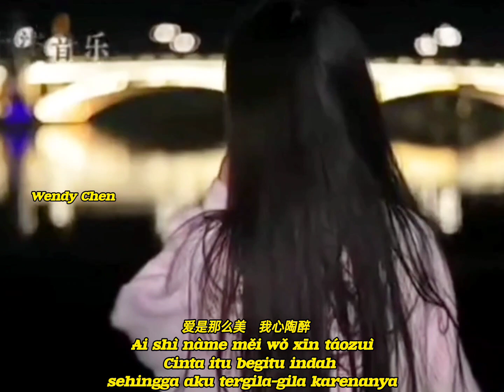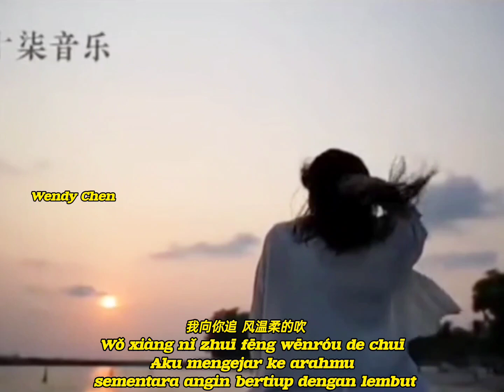Yu Die 雨蝶 " Hujan Kupu Kupu "